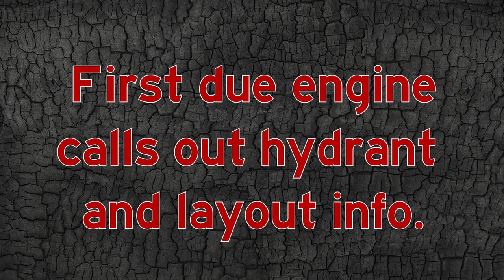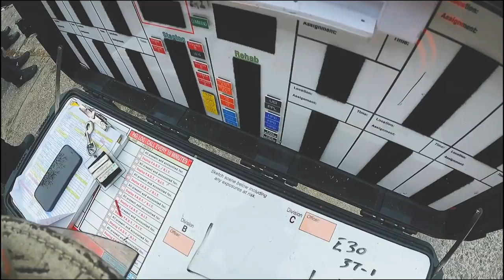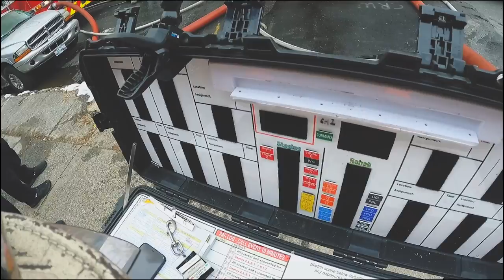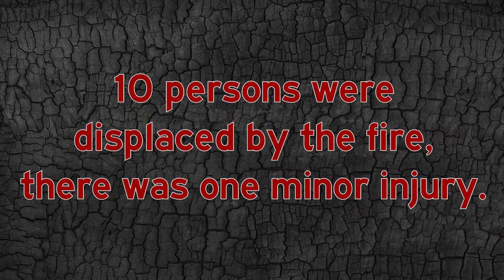14FEB21- Row House Fire - 2200 Blk. Logan St. - Harrisburg, PA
Firefighters from the Harrisburg Bureau of Fire's D Battalion responded to this row house fire 9 minutes into their night shift.

The fire was reported as smoke form the wall in the 3rd floor. The fire was deep seated in the voids of the 3rd floor knee walls and the 3rd floor floor joist space as well as the rear bump out ceiling void space.

The fire followed the voids from those areas up along the rafter bays in the roof to the cocklofts at the peak.

Firefighters brought the 2 alarm fire under control in about an hour but worked for 3 hours to fully extinguish the fire.

Firefighters from the Defense Logistics Agency, Steelton Boro, Swatara Township, Penbrook Boro, Susquehanna Township and the West Shore Bureau of Fire assisted at the scene.  Lifeteam EMS and West Shore EMS provided rehab and EMS for the incident.

The fire remains under investigation.